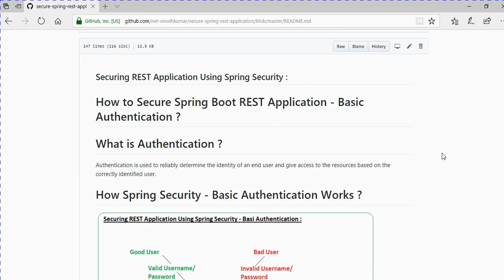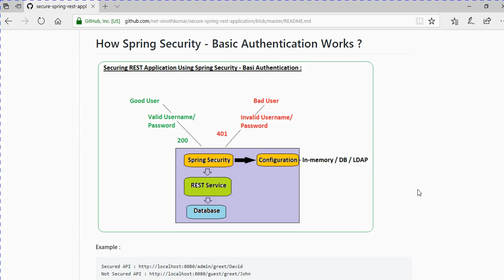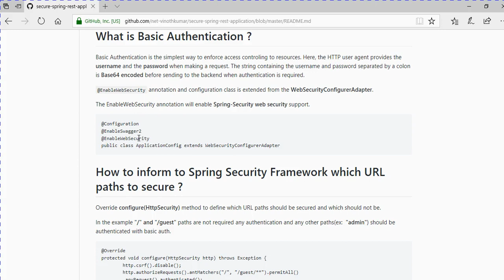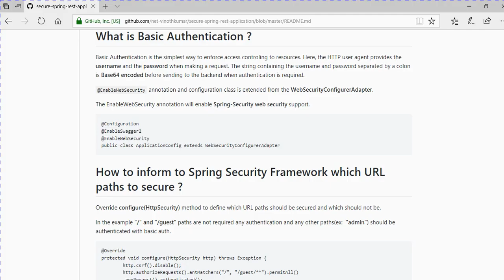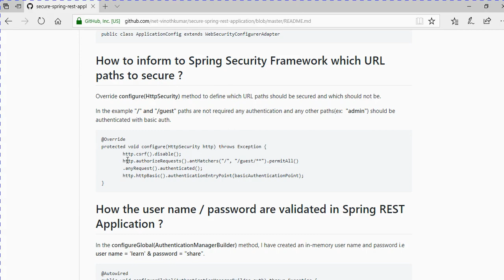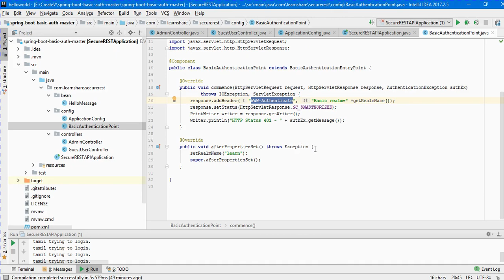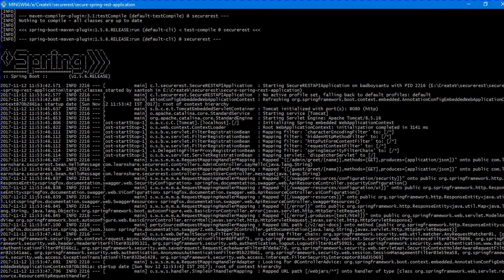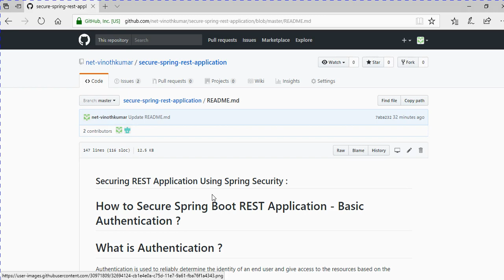TAMIL SECURING SPRING REST APPLICATION WITH BASIC AUTHENTICATION | InterviewDOT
to get notifications. Authentication is used to reliably determine the identity of an end user and give access to the resources based on the correctly identified user.

Basic Authentication is the simplest way to enforce access controling to resources. Here, the HTTP user agent provides the username and the password when making a request. The string containing the username and password separated by a colon is Base64 encoded before sending to the backend when authentication is required.

What is the purpose of BasicAuthenticationPoint ?

Most Spring Tutorials available online teach you how to secure a Rest API with Spring with examples which are far from real application problematics. You surely agree that most tutorials lack real-world use-cases.

This tutorial aims to help you secure a real-world application, not just another Hello World Example.

In this tutorial we’ll learn:

How to secure a Spring MVC Rest API using Spring Security,
Configure Spring Security with Java code (no painful XML),
And delegate authentication to a UserAuthenticationService with your own business logic.

The following Spring security setup works as following:

The user logs in with a POST request containing his username and password,
The server returns a temporary / permanent authentication token,
The user sends the token within each HTTP request via an HTTP header Authorization: Bearer TOKEN.
When the user logs out, the token is cleared on server-side. That’s it!

Now, let’s see different examples with variety of authentications:

Simple Example: authentication based on the UUID of the user,
JWT Example: authentication based on a JWT token.
Let’s now briefly see how the maven modules are organized. Implementing modules only depends on API modules. It’s up to the application module (like example-simple) to tie the implementations together.

 Basic authentication has a certain limitation and it might not fit in to all use cases. We will extend this article to see how to implement a token bases security feature with Spring. Let’s look at the workflow for a better understanding:

User send a request with a username and password.
Spring security return token back to client API.
Client API sends token in each request as part of authentication.
Token invalidated on log out.

Spring Security is a powerful and highly customizable authentication and access-control framework. It is the de-facto standard for securing Spring-based applications.

Spring Security is a framework that focuses on providing both authentication and authorization to Java applications. Like all Spring projects, the real power of Spring Security is found in how easily it can be extended to meet custom requirements

Spring Security is a Java/Java EE framework that provides authentication, authorization and other security features for enterprise applications. The project was started in late 2003 as 'Acegi Security' (pronounced Ah-see-gee /ɑːsiːdʒiː/, whose letters are the first, third, fifth and seventh characters from the English alphabet, in order to prevent name conflicts[2]) by Ben Alex, with it being publicly released under the Apache License in March 2004. Subsequently, Acegi was incorporated into the Spring portfolio as Spring Security, an official Spring sub-project.

OAuth 2 is an authorization framework that enables applications to obtain limited access to user accounts on an HTTP service, such as Facebook, GitHub, and DigitalOcean. It works by delegating user authentication to the service that hosts the user account, and authorizing third-party applications to access the user account. OAuth 2 provides authorization flows for web and desktop applications, and mobile devices.